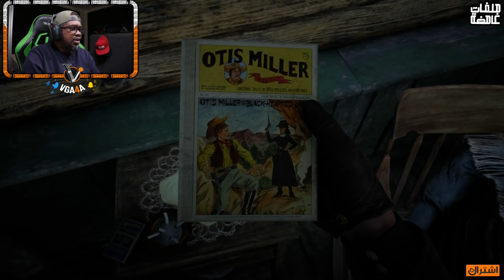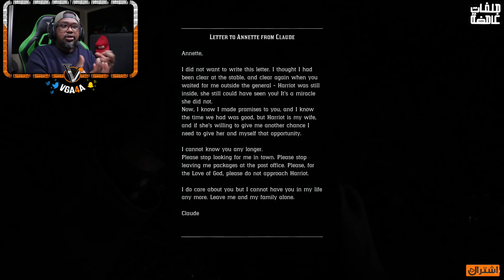ريد ديد 2 : اسرار الجرائم 🕵🏿‍♂️ RED DEAD 2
سلسلة ملفات غامضة لكشف غموض اي قصة او سر...الخ

تابعنا على تويتر : VGA4A@
تابعنا على إنستجرام : VGA4A
تابعنا على سناب شات : VGA4A